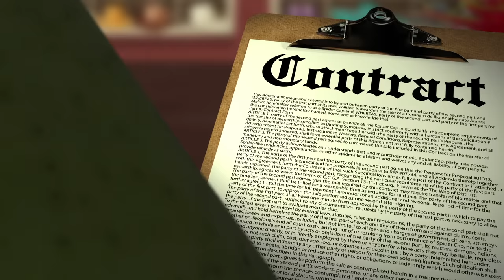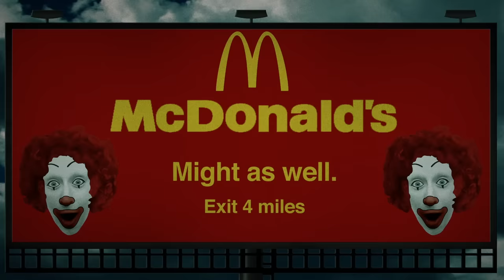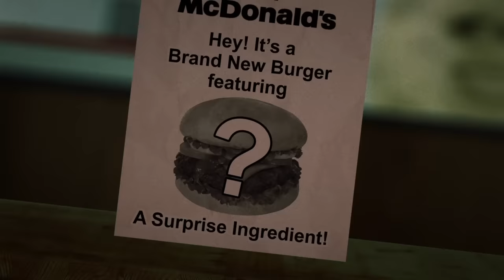Annoying Orange - Creepy Pasta #2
➤ MONDAY: Challenge Video! (or other fun animated episode)
➤ WEDNESDAY: How2 Video! (Learn how to do stuff!)
➤ FRIDAY: Fully Animated Episode!
➤ SATURDAY: Supercut! (Mashups of your favorite videos!)